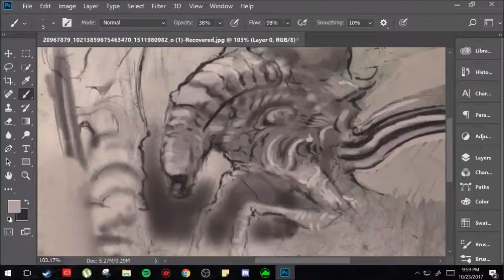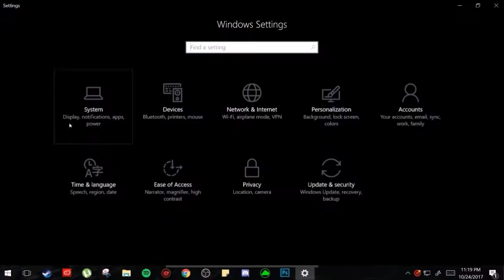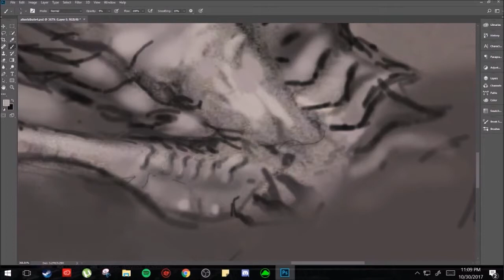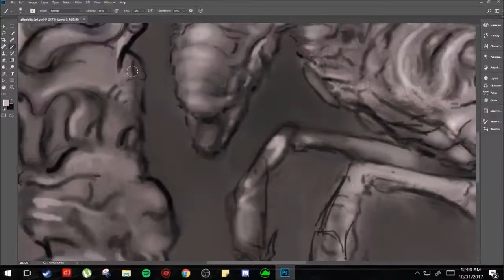Alien Painting Preview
MACHIINE ART -  ALIEN (preview) | A Tribute to HR Giger | Photoshop Painting Timelapse
A sneak at a full upload timelapse
Will upload the full version and much more soon!

Song: Rapoon - Welcome to the space age